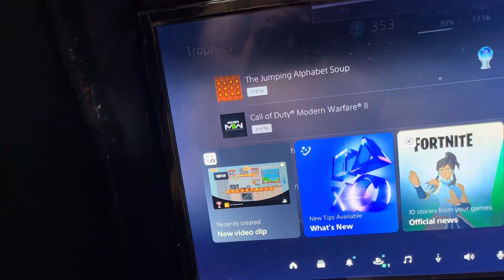My 80th Platinum Trophy PS5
In this video I received my 80th platinum trophy.  The game was The Jumping Alphabet Soup on the PlayStation 5.  It’s an easy game.  Until the next video have an amazing day.

Imdacrow76

PSNProfile